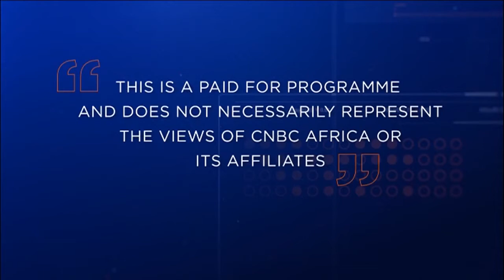CSIR Biennial Conference: Commercializing Intellectual Property in Science, Engineering & Technology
Africa is full of potential new products and solutions originating from sound science and technology, but between the potential and the commercial uptakes lies what is referred to as the valley of death. The place where innovations earmarked for commercial markets, fail. How can South Africa’s institutions de-risk their innovations and mobilize them into market-ready prospects? This panel will discuss Commercializing Intellectual Property in Science, Engineering and Technology.